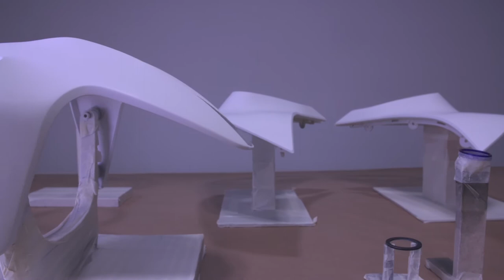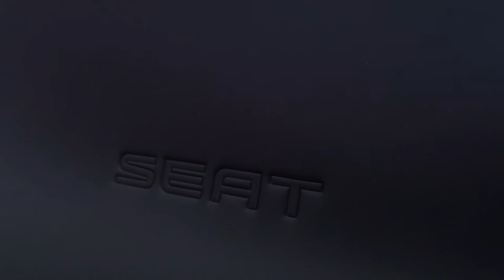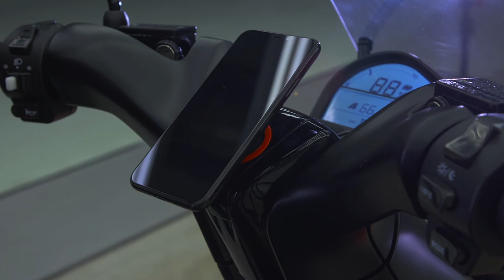E-scooter SEAT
Présentation de la conception du e-scooter Seat, bientôt dévoilé officiellement...à suivre sur Uncovers.fr